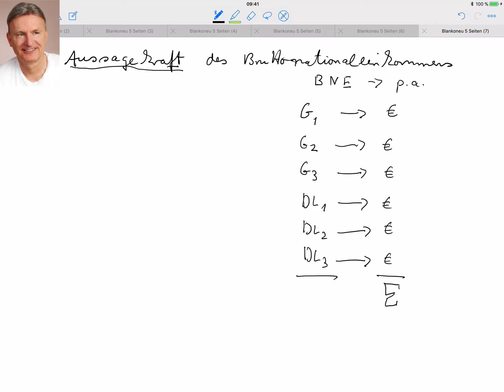Aussagekraft des Bruttonationaleinkommens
Beispiele:
• Betriebswirt
• Technischer Betriebswirt
• Technischer Fachwirt
• Industriefachwirt
• Wirtschaftsfachwirt
• Handelsfachwirt
• Personalfachkaufmann
• Industriemeister
• Küchenmeister
• Restaurantmeister
• Hotelmeister
• Abwassermeister
• Wassermeister